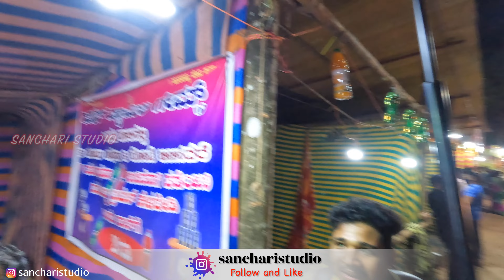Dharmasthala Lakshadeepothsavada Gammath 😍😂🤣| Part 2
Thanks for Visit ‘’SANCHARI STUDIO’’